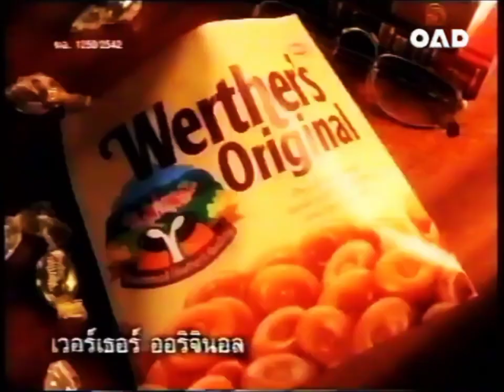โฆษณา Werther's Original ปี 2543 | ย้อนรอยโฆษณาไทย